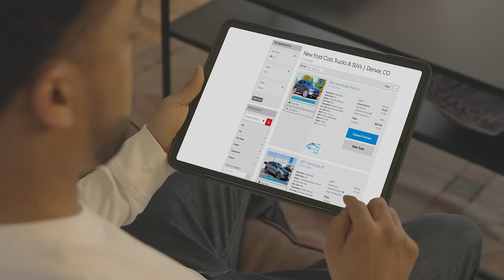Buy Online | Groove Ford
Here at Groove Ford, we are always working on new ways to make things easier for our customers. That's why we're excited to offer you the opportunity to buy your car online with ease from the safety of your home.
Buy your car anywhere, anytime with The Clearway: GrooveFord.com